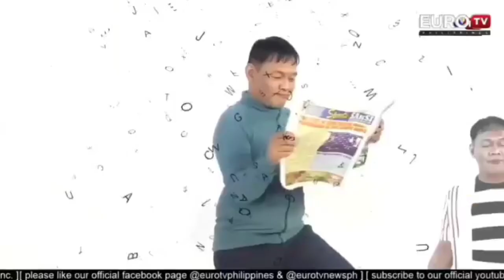Sino ang bet mo sa kanila? Sean, Ricky, Charles, Miko at Mhack ( Anak ng Macho Dancer )